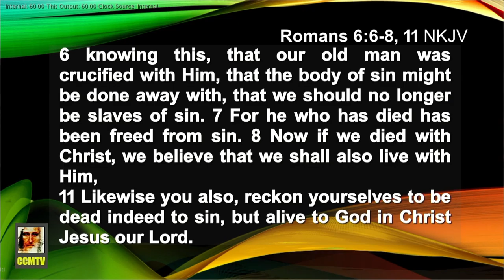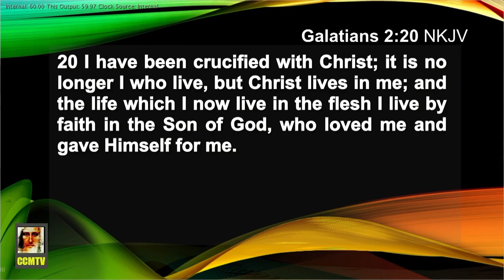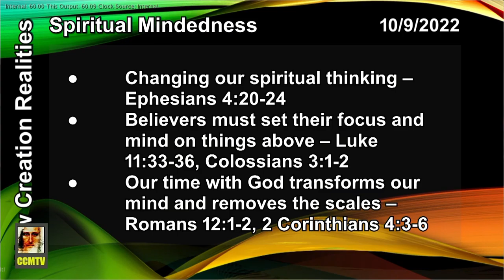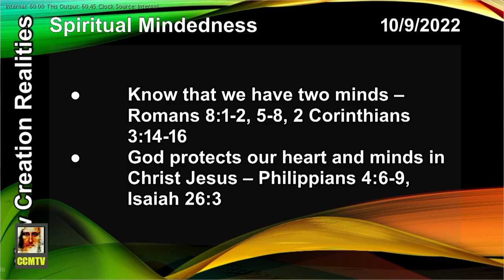Spiritual Mindedness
Church Service

Art work by Kyle Hill